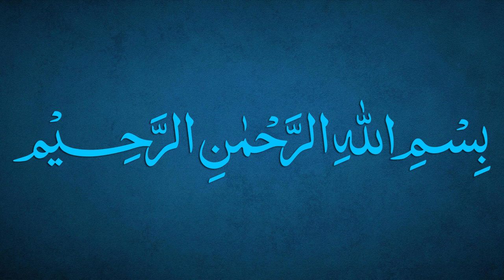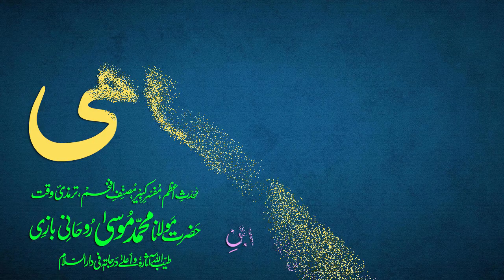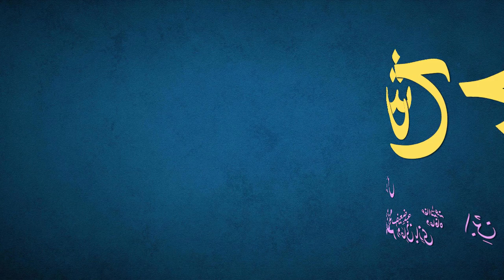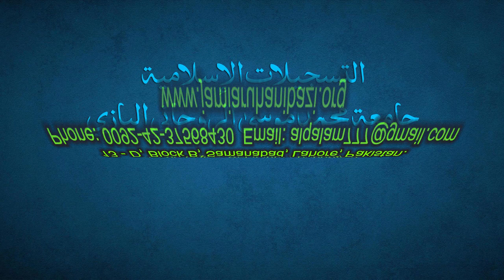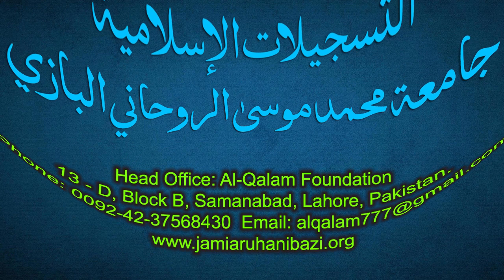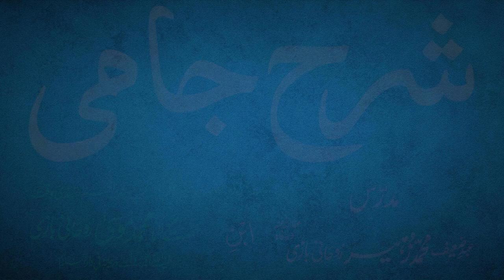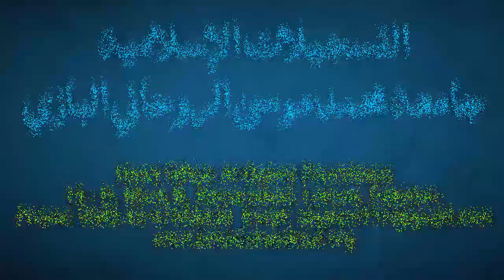Sharh-e-Jami Dars 84 - page 59 | Maulana Muhammad Zuhair Ruhani Bazi | 20/10/2021 | شرح جامی